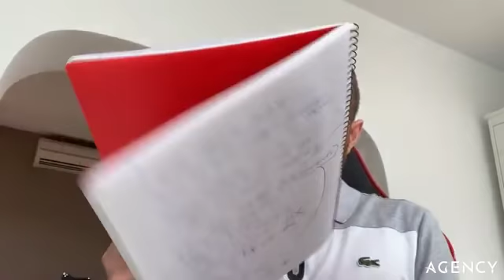HOW TO TAKE YOUR BUSINESS ONLINE NOW AND IN THE FUTURE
Our first webinar by The Agency.io's Managing director Chris Rowan.